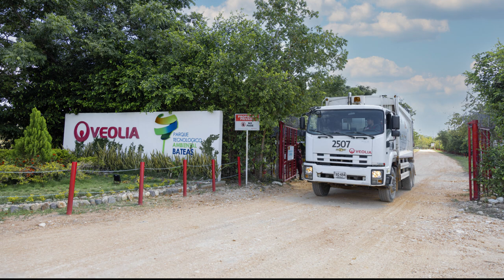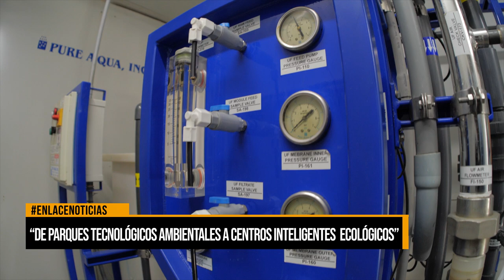Veolia anuncia la creación de centros tecnológicos ambientales